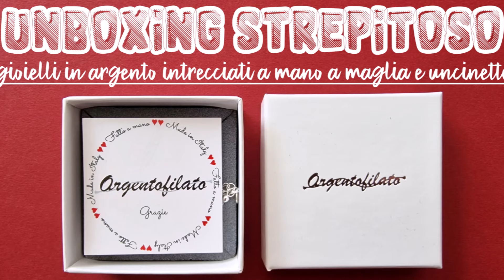UNBOXING STREPITOSO IDEA REGALO FESTA DELLA MAMMA ➡️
UNBOXING STREPITOSO IDEA REGALO FESTA DELLA MAMMA argentofilato ➡️ gioielli in argento intrecciato a mano a maglia